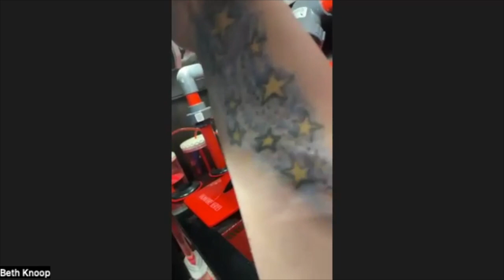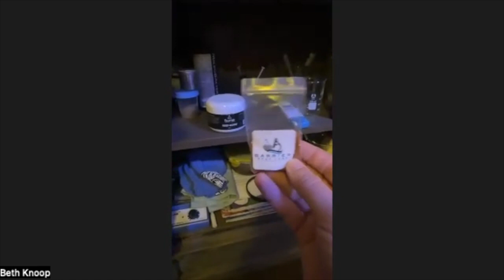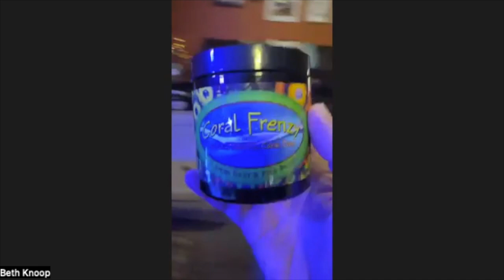Beth Knoops's RAF tank tour 10th Dec 2023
Beth gives us a deep dive into her awesome system and methods.